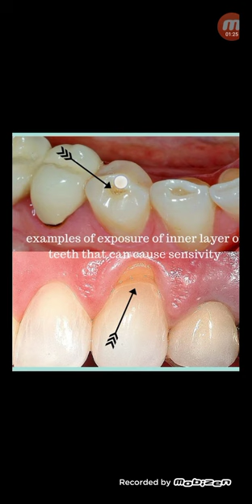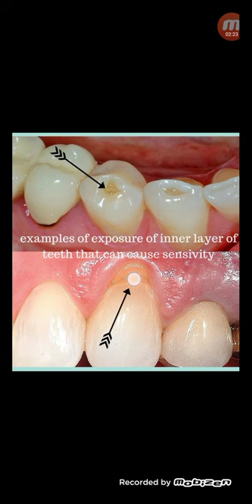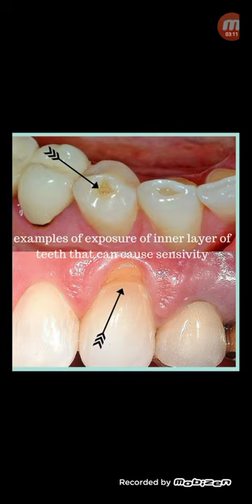ঔষধ খেলে দাঁতের যে সমস্যা ভালো হয়না...